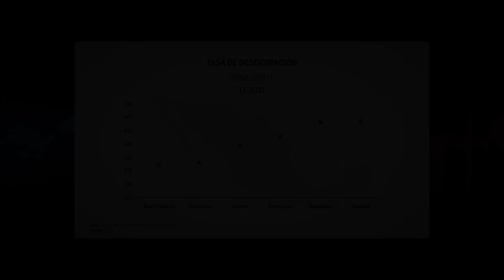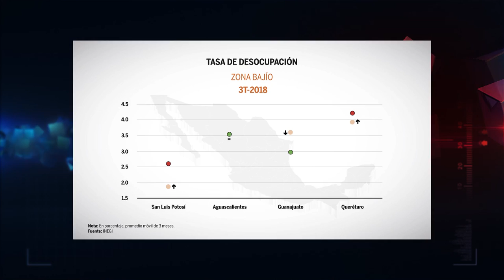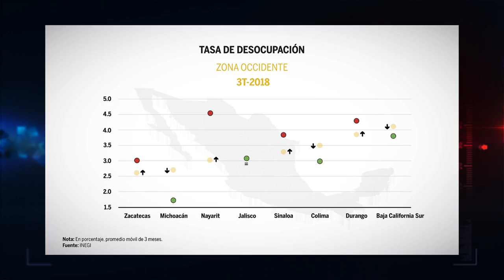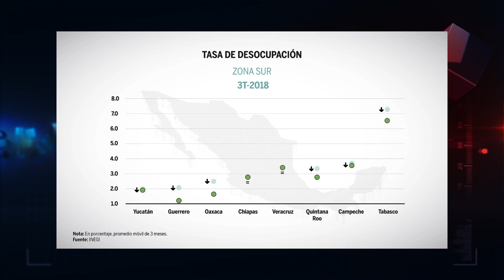Economía en Tiempo Real - Tendencias del mercado laboral. Parte 2 - 08/10/2018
Tendencias del mercado laboral mexicano. Parte 2: Empleo, desocupación e informalidad.
¿Qué está pasando con el mercado laboral en entidades federativas con mayor contribución en las exportaciones? ¿Cómo ha sido la evolución de la tasa de desocupación por región en México en los últimos meses?
Conéctate con la nueva emisión de Economía en Tiempo Real, un esclarecedor espacio informativo conducido por Marcelo Delajara, doctor en Economía y director de Crecimiento y Mercado Laboral del Centro de Estudios Espinosa Yglesias (CEEY).